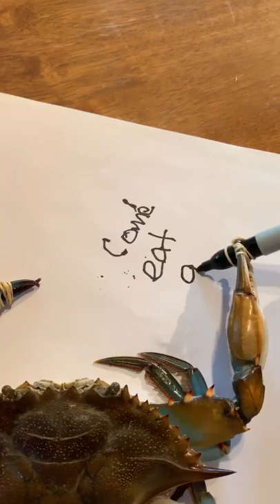Clarence the writing Crab!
Clarence invites people to come eat at Dax on Verot in Lafayette, La.